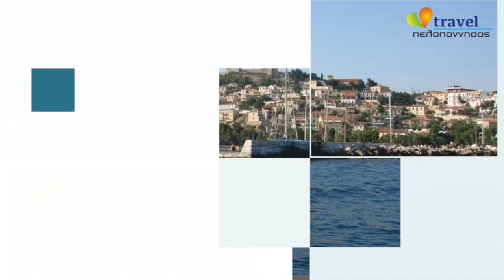ΑΡΧΑΓΓΕΛΟΣ: Κυριακάτικο Πρωινό